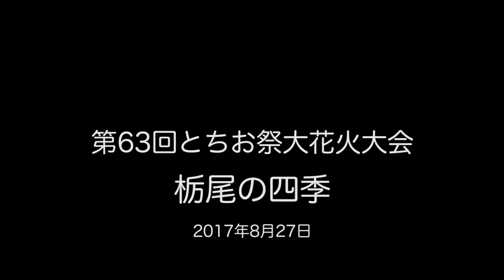第63回とちお祭大花火大会(2017/08/27) 「栃尾の四季」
とちお祭大花火大会の最後に打ち上げられた、約5分のスターマイン「栃尾の四季」です。